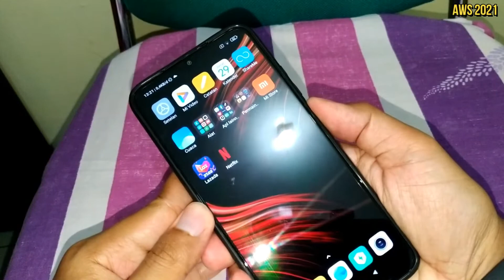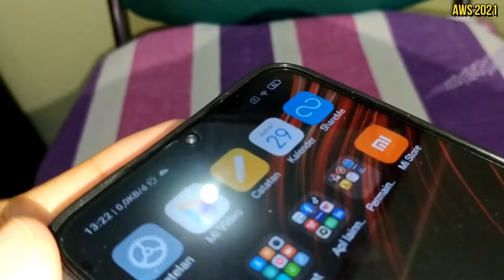PRO DEER EMBOIDERY CASE POCO M3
Salah satu aksesoris case untuk Poco M3 yang ada di pasaran. Memiliki motif rajutan dengan tekstur kain kasar dan berlambang icon binatang rusa. Material tidak begitu tebal sehingga bobot tetap ringan ketika diapakai. Genggaman enak. Bagian permukaan kamera dan layar aman. Terima-kasih, semoga bermanfaat :)